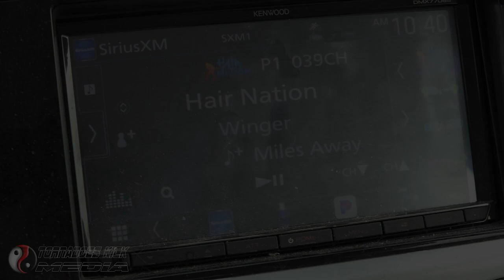Colorado Dusty Swirlies From Afar - Storm Chasing Video Log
Storm Chase Vlog - Eastern Colorado Landspouts

Vlog of the April 27, 2021 Storm Chase in far eastern Colorado where I documented several landspout tornadoes near the town of Kit Carson.

This video is part of the Tornadoes Kick Media stock video collection from Tony Laubach.  To license this footage, please contact Tony Laubach at the email below or through YouTube or Facebook.